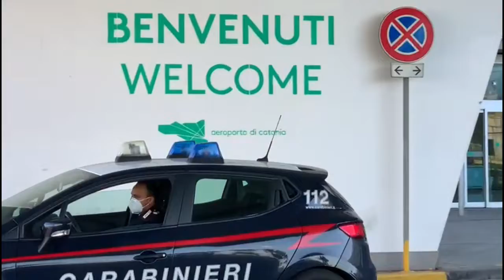Catania Denunciata coppia di turisti per il furto di un orologio